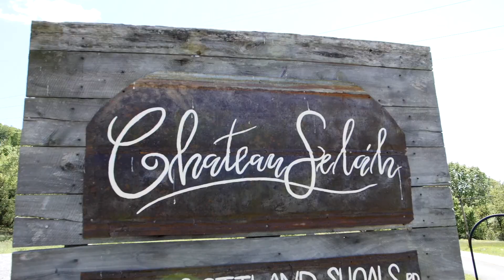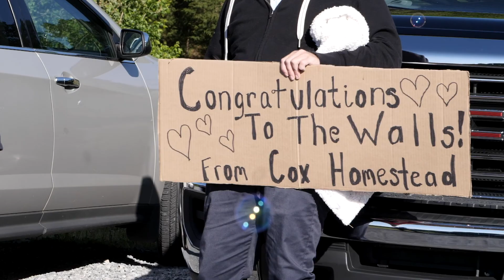Chateau Selah Wedding - Beauty Spot, TN | Hannah + Conner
Chateau Selah Wedding
Beauty Spot, TN Wedding
Hannah + Conner